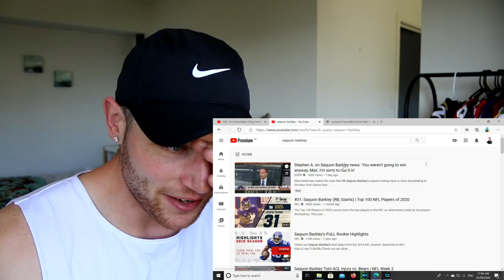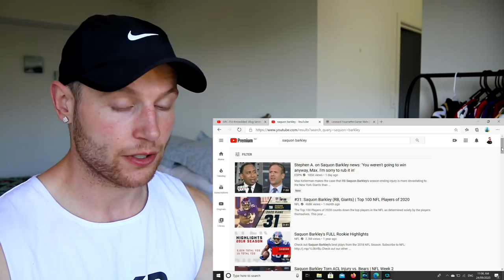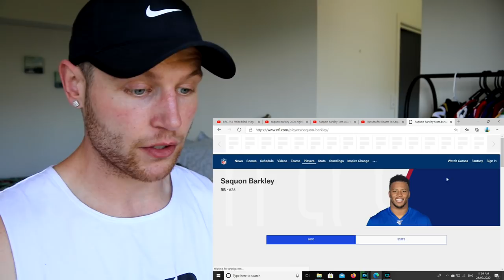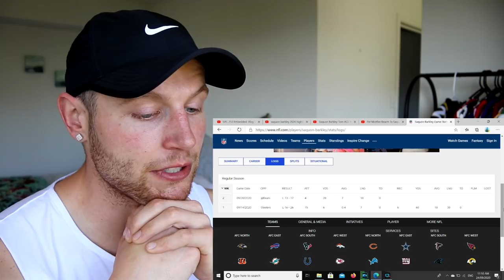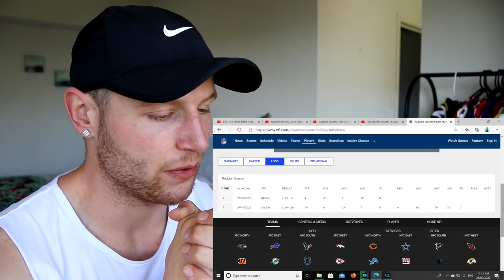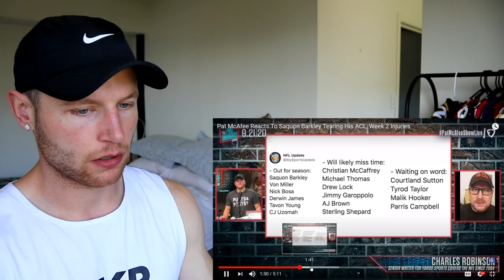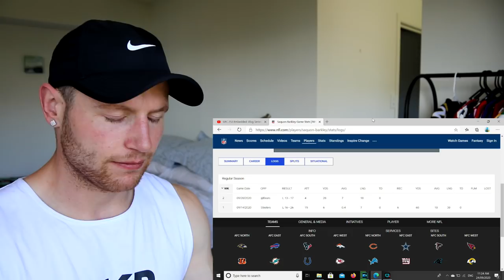Rugby Player Reacts to SAQUON BARKLEY New York Giants 2020 NFL Season & Knee Injury!